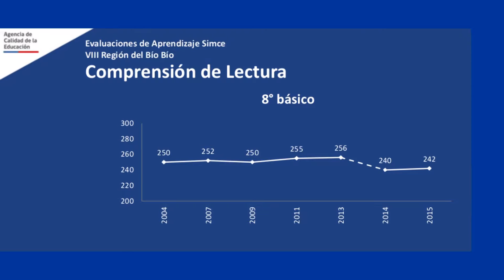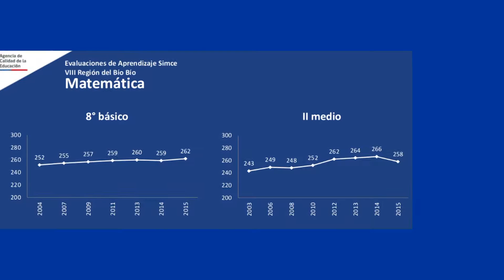Simce: Región baja promedio en todos los exámenes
Los números más malos se registraron en la prueba de Lenguaje, sobretodo en Segundo Medio.